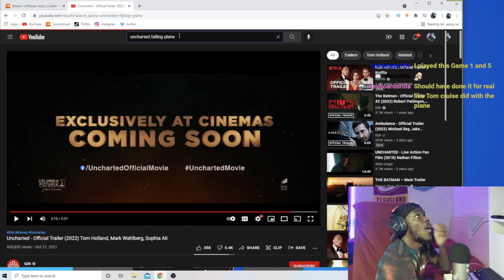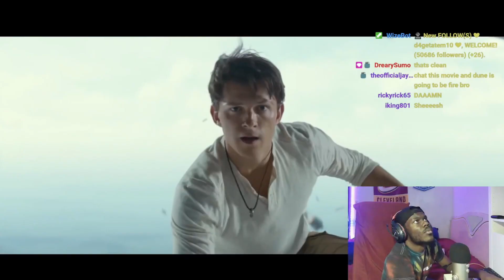PLANE CRASHING! UNCHARTED MOVIE vs UNCHARTED GAME